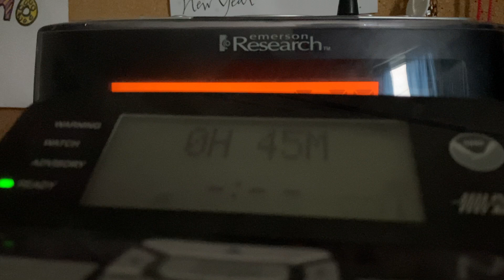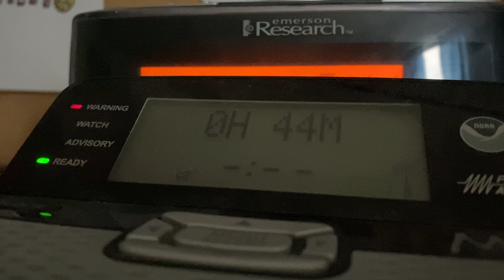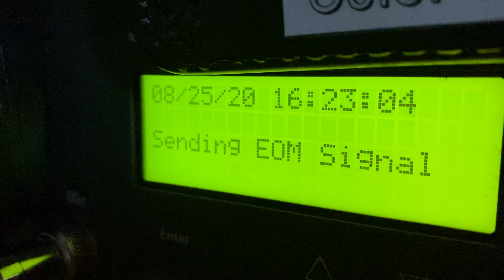EAS 1015: PBZ SVR